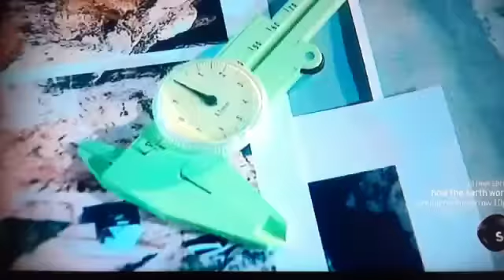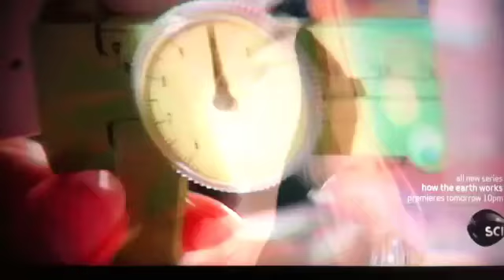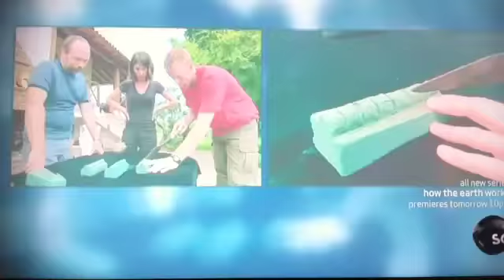"House of a 1,000 Corpses" Done on PXR4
Fan video of "House of a 1,000 Corpses" by Mike Rehrer.